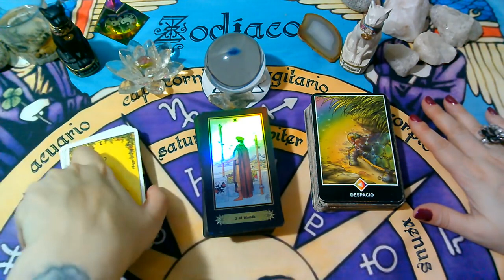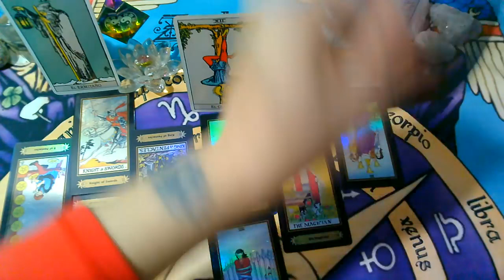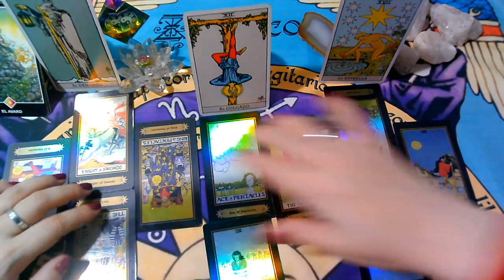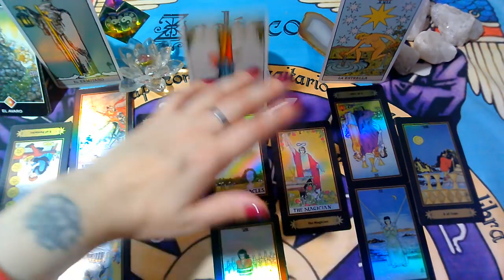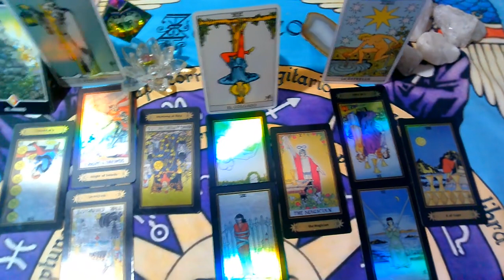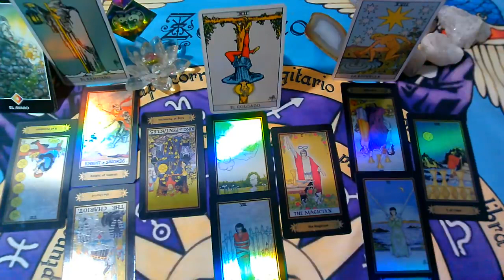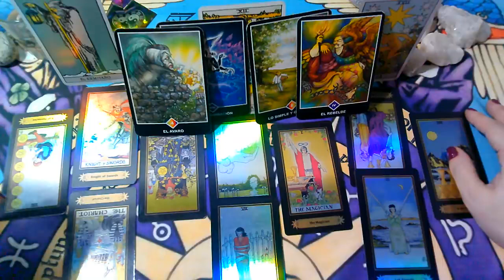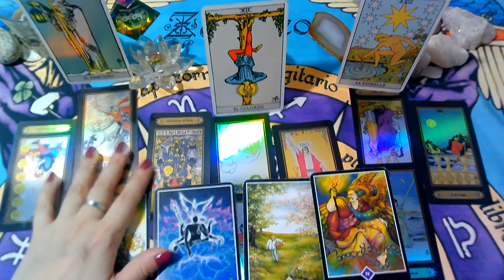ABRIL(4ta Semana)VIRGO♍😍EX PAREJA/PERSONA ESPECIAL-Que siente.Que piensa,Que hará?